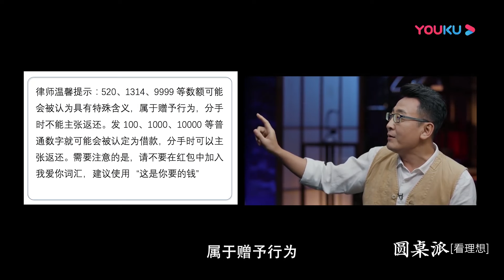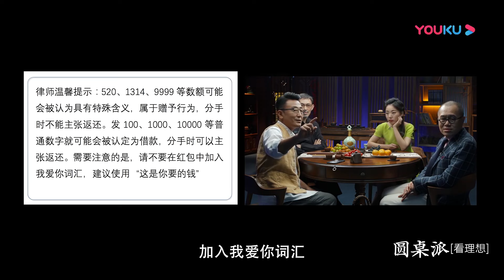他还爱你！分手后男人有这些表现，明摆着还爱你，别轻易放弃！圆桌派